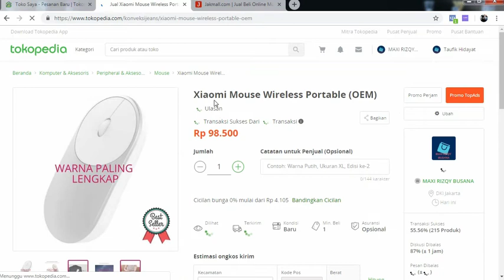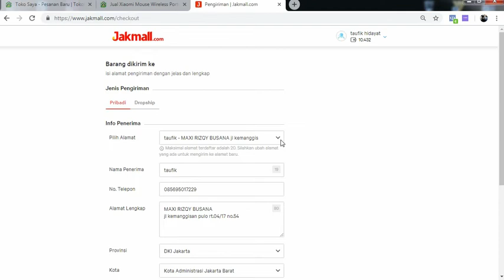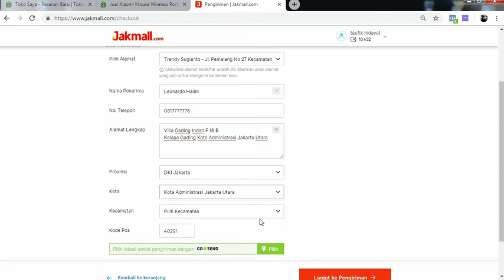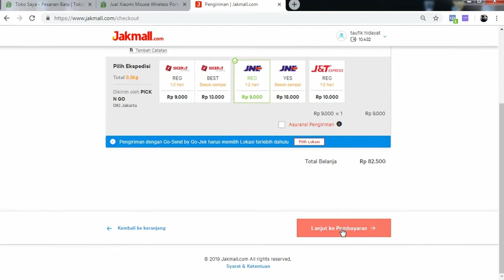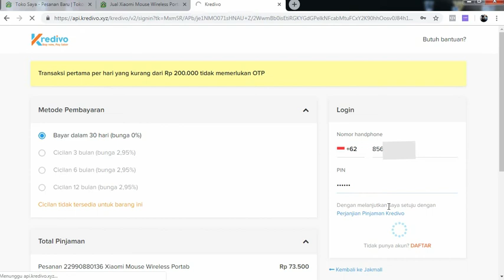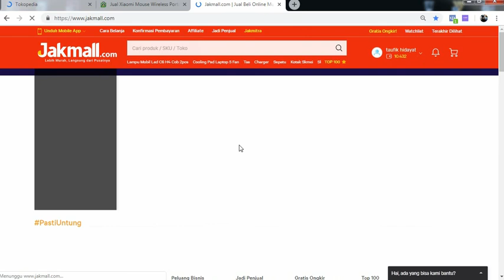Cara dropship dari jakmall ke toped/dropship jakmall ke tokopedia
berikut cara dropshiping produk dari jakmall jual ke tokopedia